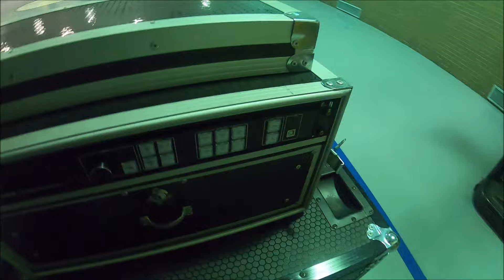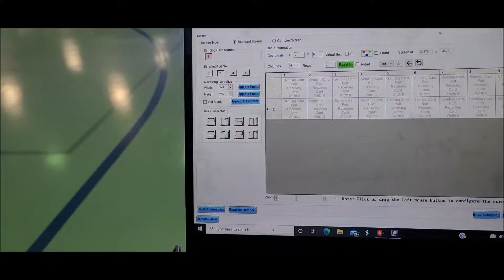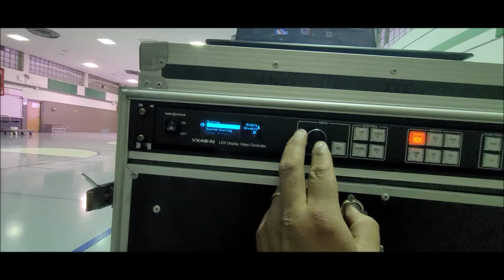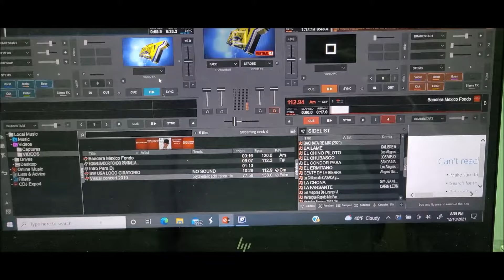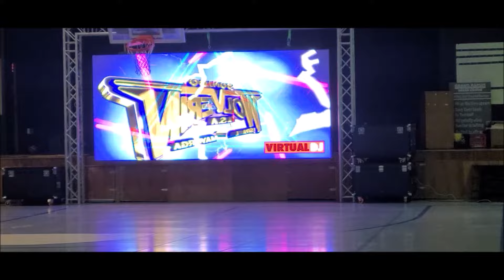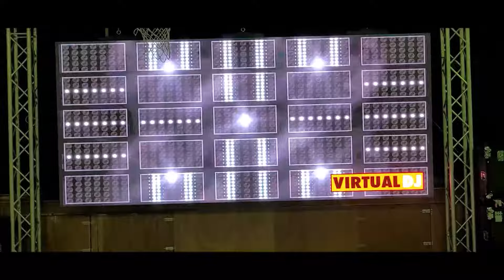Preparando Pantalla De Video P3.91